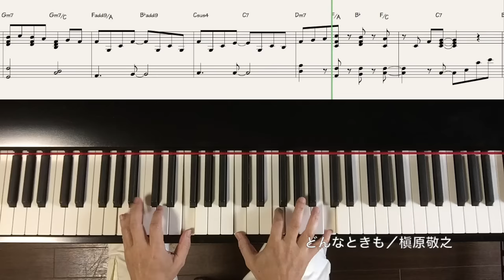弾きやすいピアノ「どんなときも」〜槇原敬之〜